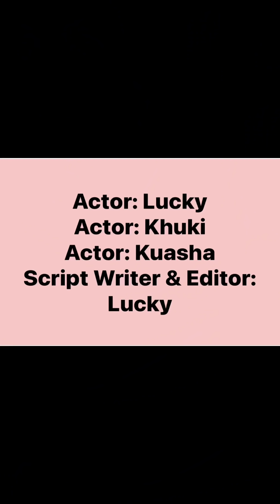নানী শেষমেশ আমেরিকা চলেই যাচ্ছে।নানীর আমেরিকা সফর -৭